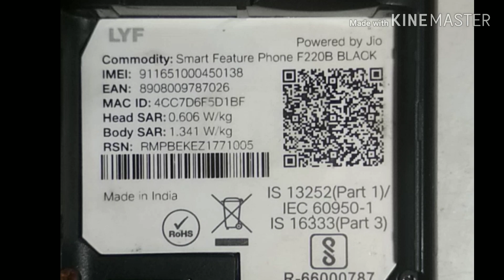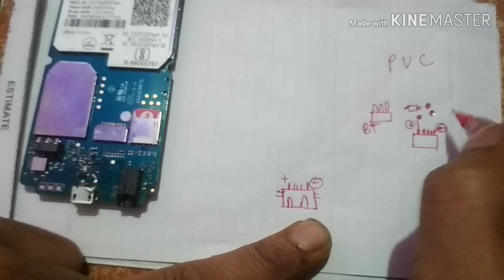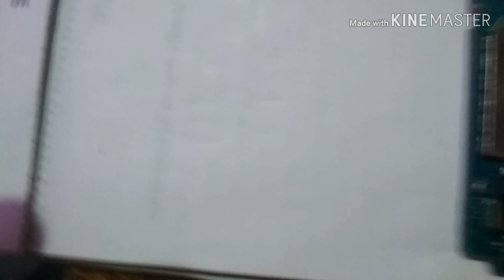jio f220b charging problem allzapple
jio charging pro.
jio phone charging jumper.
jio f10q charging jumper.
jio f220b charging problem.
jio f120b charging ways.
jio f220b charging ways.
jio f10q charging ways.
jio f220b charging jumper solution.
JIO充电专业版。
jio手机充电跳线。
jio f10q充电跳线。
jio f220b充电问题。
jio f120b的充电方式。
jio f220b的充电方式。
jio f10q的充电方式。
jio f220b充电跳线解决方案。
लमफोनचार्जिंगप्रॉब्लम。
ਜੀਓ ਚਾਰਜਿੰਗ ਪ੍ਰੋ.
jio ਫੋਨ ਚਾਰਜਿੰਗ ਜੰਪਰ.
jio f10q ਚਾਰਜਿੰਗ ਜੰਪਰ.
jio f220b ਚਾਰਜਿੰਗ ਦੀ ਸਮੱਸਿਆ.
ਜੀਓ f120b ਚਾਰਜਿੰਗ ਦੇ ਤਰੀਕੇ.
ਜੀਓ f220b ਚਾਰਜਿੰਗ ਦੇ ਤਰੀਕੇ.
jio f10q ਚਾਰਜਿੰਗ ਦੇ ਤਰੀਕੇ.
jio f220b ਚਾਰਜਿੰਗ ਜੰਪਰ ਸਲਿ .ਸ਼ਨ.
ਜੀਓ ਫੋਨ ਚਾਰਜਿੰਗ ਪ੍ਰੋਲੋਬਮ.
Jī'ō cārajiga prō.
जिओ फोन चार्जिंग प्रॉब्लम.

allzapple |全部是苹果| सबैzस्याउ | mindenzall | সবzআপেল | bütünzalma | almalzappe | كلzالتفاح |

Youtube Channel     Allzapple

दोस्तों यह ऐसा Youtube Channel है जहाँ आपको300 Product  Printing   , Printing Machine Mobile repair, Mobile aap और बहुत सी Printing  Technology का ज्ञान मिलेगा

Country_ = India

"fruit and vegetable carving art by  mohsin Ahamad"
 It is very, very beautiful fruit and vegetable carving. .I think my video are very, very talented and beautiful.all z apple |